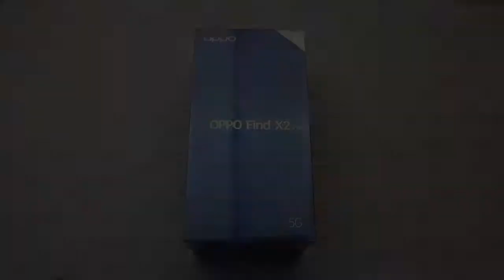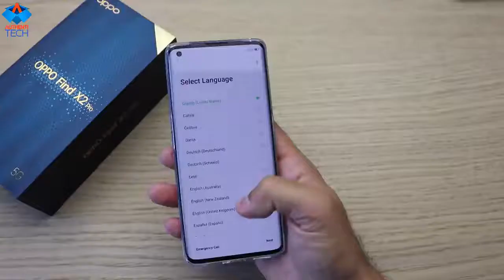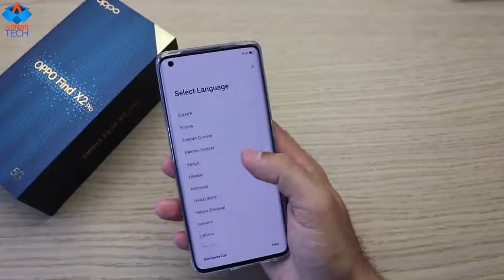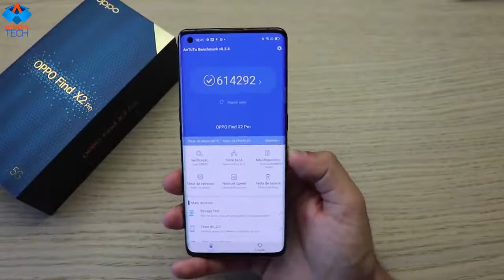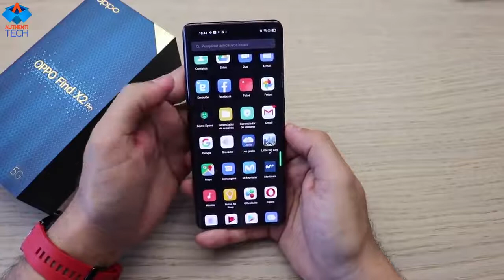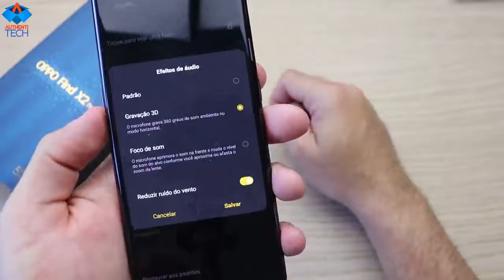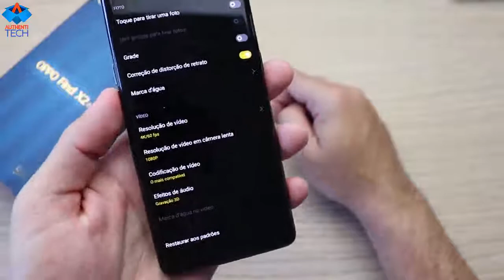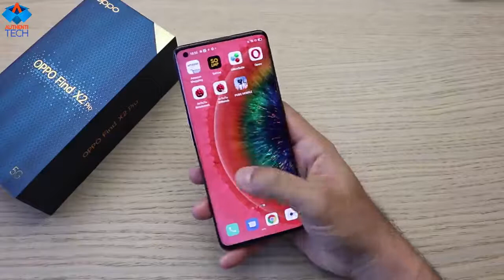OPPO FIND X2 PRO | The TOP Smartphone of 2020?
Unboxing and review of the OPPO Find X2 Pro - Quite possibly the best Android Smartphone of 2020 so far - I Test the cameras, battery, Android features and more!